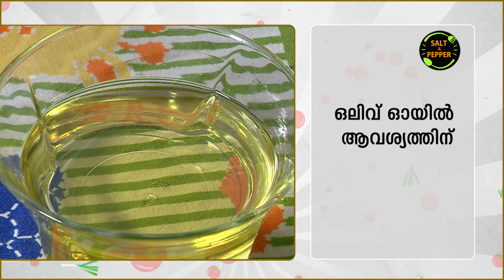കുട്ടികൾക്ക് ഏറെ പ്രിയപ്പെട്ട ചൈനീസ് ചിക്കൻ പാസ്ത | Chinese Chicken Pasta Recipe | Chef's Secret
ഹായ് ഷെഫ് സീക്രെറ്റിലേക്ക് വീണ്ടും സ്വാഗതം .ഇന്ന് ഷെഫ്
സീക്രെറ്റിൽ പരിചയപെടുത്താൻ പോകുന്നത് ഒരു വെറൈറ്റി
ഡിഷ് ആണ് കുട്ടികൾക്ക് ഏറെ പ്രിയപ്പെട്ട ചൈനീസ് ചിക്കൻ
പാസ്ത .നമ്മുക് ഈ രുചികരമായ വിഭവം എങ്ങനെ
തയ്യാറാകുന്നു എന്ന് നോക്കാം .

നമുക്കിനി ഇതിന്റെ ഇൻഗ്രീഡിഎന്റ്സ് എന്തൊക്കെയാണെന്ന്
നോക്കാം.

ചിക്കൻ (ബോൺലെസ് )-1/ 2 കിലോ
പാസ്ത - 350 ഗ്രാം
ഉപ്പ് -ആവിശ്യത്തിന്
കാപ്സികം - 1 കപ്പ്
സ്പ്രിംഗ് ഒണിയൻ - 1/ 2 കപ്പ്
പച്ച മുളക് -3 എണ്ണം
ഇഞ്ചി -25 ഗ്രാം
വെളുത്തുള്ളി - 3 ടീസ്പൂൺ
സവാള -3 എണ്ണം
കോൺ ഫ്ലവർ പൗഡർ - 3 ടീസ്പൂൺ
പഞ്ചസാര -ആവിശ്യത്തിന്
കുരുമുളക് പൊടി -1/ 4 ടീസ്പൂൺ
ടൊമാറ്റോ സോസ് -3 1/ 2 ടേബിൾസ്പൂൺ
റെഡ് ചില്ലി സോസ് -2 ടേബിൾസ്പൂൺ
സോയ സോസ് -2 ടേബിൾസ്പൂൺ
ഒലിവ് ഓയിൽ -ആവിശ്യത്തിന്
വിനീഗർ -2 ടീസ്പൂൺ
ചീസ് - ആവിശ്യത്തിന്

നമുക്കിനി ഇത് തയ്യാറാക്കുന്ന വിധം എങ്ങനെ എന്നു
നോക്കാം.